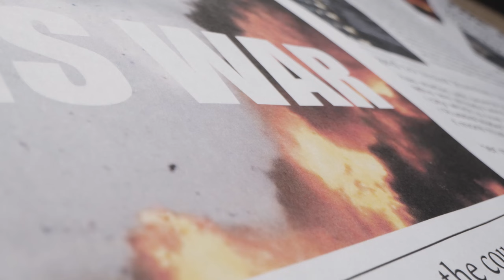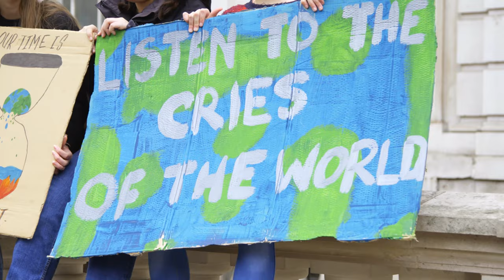THE GREATS BAND - Bombs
Music video by “THE GREATS BAND” performing “Bombs”.  June 20 / 2022 THE GREATS BAND under exclusive license by “The Greats Band”. Recorded on INPUT RECORD STUDIO.

Music authors: Asset Narmanbetov, Vladimir Drozdov, Rinat Molchanov.
Lyric author: Asset Narmanbetov
Mixing: Roman Kharyukov
Video by: Dmitriy Yeremenko (@ala.meta4)

Management: Vlada Belts (@aintmybitch)

“THE GREATS BAND” are:
Asset Narmanbetov: guitar, back vocal, composer, sound producer (motor666dog).
Vladimir Drozdov: bass, back vocal, composer, sound producer (@vladimirinput).
Rinat Molchanov: vocal (@rainblack)
Mr. A. Sergeevich: drums, percussion.

We are proud to present you our new song “BOMBS”.

ALMATY June 20 / 2022